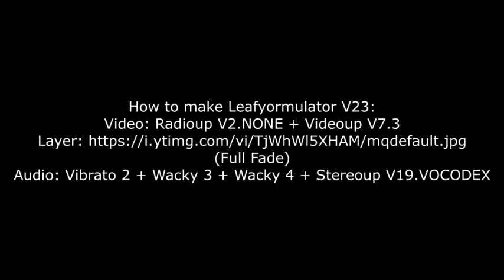How to make Leafyormulator V23 for Khaled Istaiteh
How to make Leafyormulator V23:
Video: Radioup V2.NONE + Videoup V7.3
(Full Fade)
Audio: Vibrato 2 + Wacky 3 + Wacky 4 + Stereoup V19.VOCODEX